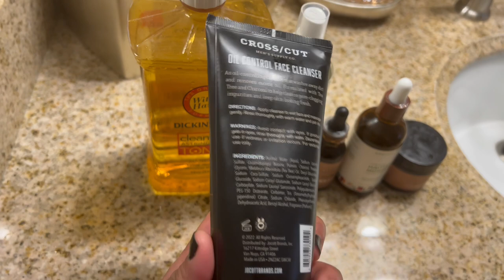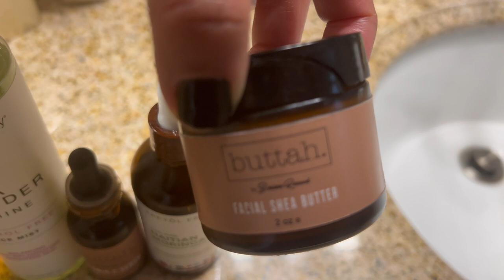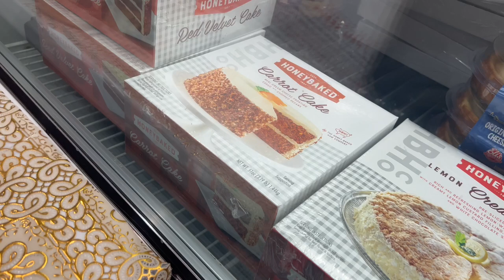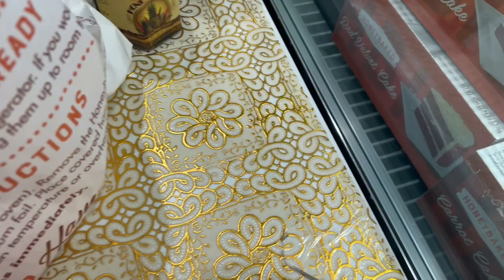New Skincare Routine (I’M GLOWING) & Mukbang Prep | Weekly Vlog ❤️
Spend the day with me as I prep for a mukbang, show off my new skin care routine and go to honey baked ham during the Thanksgiving rush.

0:00 Intro
3:51 Mukbang Prep
5:14 Skin care routine
13:21 Honey Baked Ham

🚨 CHECK OUT SOME POPULAR  STORY TIMES🚨

📪 MAILING ADDRESS  - SEND THINGS IF YOU'D LIKE :)
RHONDA KENNEDY
231 E. ALESSANDRO BLVD
Unit A209